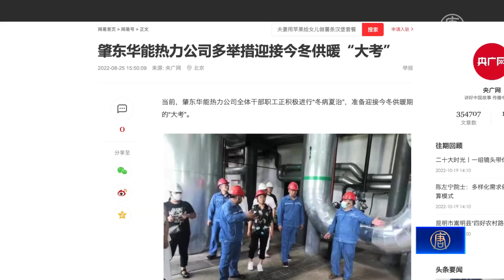「暖房が供給されない」 黒竜江省で住民らが抗議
中国東北部の黒龍江省肇東市では現在気温が零度にまで下がっていますが、国営の暖房会社からの暖房供給が開始されず、住民による集団抗議が発生しました。　　＊＊＊
預金種目：普通預金
口座番号：2158157
口座名義：ﾄｸﾋ)ｴﾎﾟｯｸﾒﾃﾞｨｱ